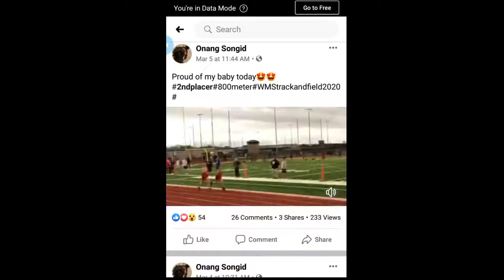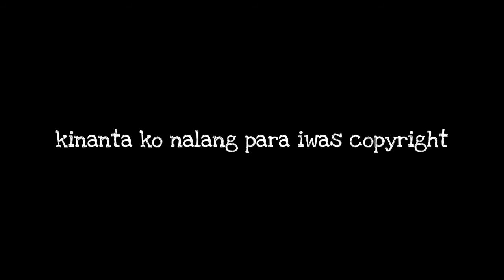BATO BATO PICK CHALLENGE FT. ASHLY MAE DIGNOS (ANG SAYA!!!)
No Copyright intended For Entertainment only COPYRIGHTS: FAIR USE, Title 17, US Code (Sections 107-118 of the copyright law): All media in this video is used for purpose of review & commentary under terms of fair use. All footage, music & images used belong to their respective companies.